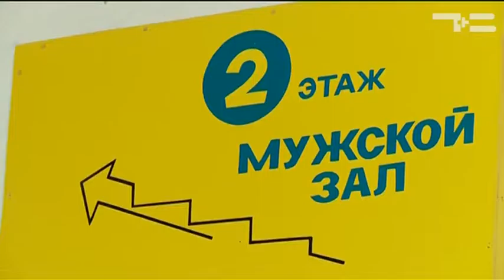По иронии судьбы - «Утро с Вами» 07.12.2016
Почему 31 декабря тюменцы не пойдут в баню на Полевой? Где теперь смогут попариться пенсионеры?